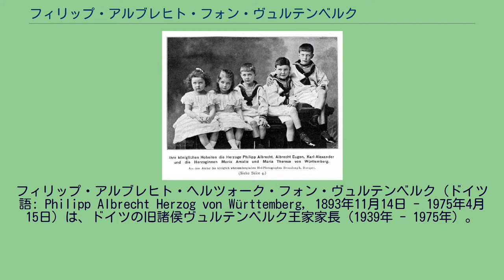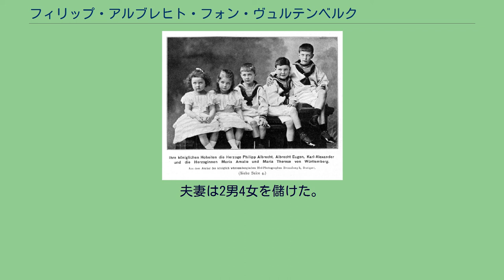フィリップ・アルブレヒト・フォン・ヴュルテンベルク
ヴュルテンベルク＝アルツハウゼン家
フィリップ・アルブレヒト・ヘルツォーク・フォン・ヴュルテンベルク（ドイツ語: Philipp Albrecht Herzog von Württemberg, 1893年11月14日 - 1975年4月15日）は、ドイツの旧諸侯ヴュルテンベルク王家家長（1939年 - 1975年）。
ヴュルテンベルク公アルブレヒトとその妃のオーストリア大公女マルガレーテ・ゾフィーの間の長男として生まれた。
シュトゥットガルトのエーバーハルト・ルートヴィヒ中等学校で学び、テュービンゲン大学で1年間法学を学んだ後、1912年よりヴュルテンベルク王国軍の第119歩兵連隊所属の陸軍中尉となった。
第一次世界大戦が始まると、フィリップ・アルブレヒトは東部戦線でセルビア軍との戦闘に従軍した。
1918年11月にドイツ革命が起きると、当時陸軍少佐となっていたフィリップ・アルブレヒトは実質的な退役を余儀なくされた。
テュービンゲン大学に戻り、1925年に博士号を所得すると同時に学業を終えた。
ヴュルテンベルク王ヴィルヘルム2世が1918年に退位してヴュルテンベルク王国は消滅していたため、王位継承予定者だった父アルブレヒトとフィリップ・アルブレヒトが王位を引き継ぐことが叶わなかった。
フィリップ・アルブレヒトは次期王位継承者として教育されていたため、君主制こそが最も優れた政体だと生涯信じ続けていた。
ナチ党の勢力伸長を忌み嫌ったフィリップ・アルブレヒトは1933年11月の総選挙には投票せず、ナチ党の権力者たちと敵対した。
ヴュルテンベルク家の人々はナチ党と戦う姿勢を見せ、ベネディクト会の修道士になって「オド神父」と名乗っていたフィリップ・アルブレヒトの弟カール・アレクサンダーは、1940年にアメリカ合衆国に亡命して多くの慈善団体に働きかけ、ユダヤ人難民の救援に奔走した。
フィリップ・アルブレヒトは1934年に自分の居城である王太子宮殿に鉤十字の旗を掲げるのを拒み、家族とともにシュトゥットガルトを追い出された。
彼は父の居城であるアルツハウゼン城に移った。
1939年に父が死去すると、フィリップ・アルブレヒトはヴュルテンベルク家家長の地位を引き継ぎ、一族の所有する莫大な所領を経営していくことになった。
1975年、父と同様にアルツハウゼン城で亡くなり、アルツハウゼンに埋葬された。
長男のルートヴィヒは1959年にヴュルテンベルク王家の成員としての地位を放棄したため、1960年からフィリップ・アルブレヒトの後継者となっていた次男カールが家長位を継いだ。
1923年10月24日、アルツハウゼンでトスカーナ大公家家長ペーター・フェルディナントの長女であるオーストリア大公女ヘレーネ（1903年 - 1924年）と結婚した。
ヘレーネは娘を一人産んだ直後にフリードリヒスハーフェンで亡くなった。
1928年8月1日、ヘレーネの妹であるオーストリア大公女ローザ（1906年 - 1983年）と再婚した。
夫妻は2男4女を儲けた。